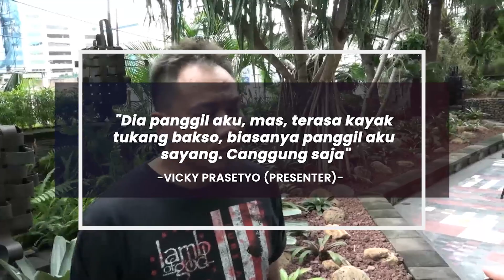Pisah dari Kalina, Vicky Prasetyo Haus Perhatian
Vicky Prasetyo dan Kalina Ocktaranny kini sudah berpisah. Vicky mengaku kesepian karena tidak ada lagi orang yang memerhatikannya.

BACA JUGA:
Vicky Prasetyo Kesepian setelah berpisah dari Kalina Ocktaranny